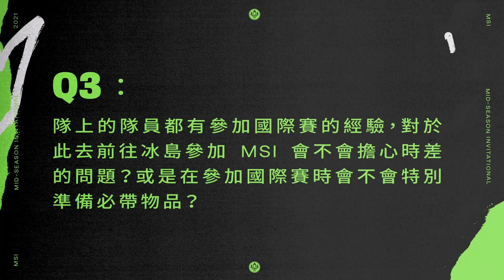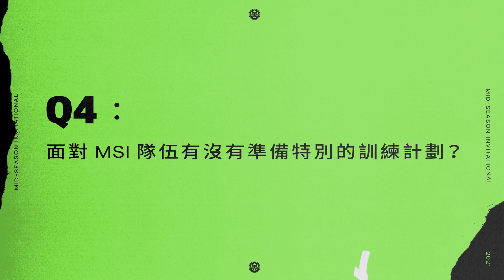特別企劃！PCS 春季冠軍 PSG Talon 採訪 | MSI 2021